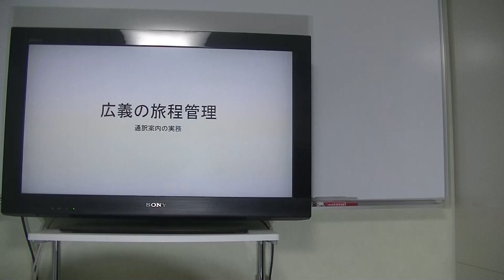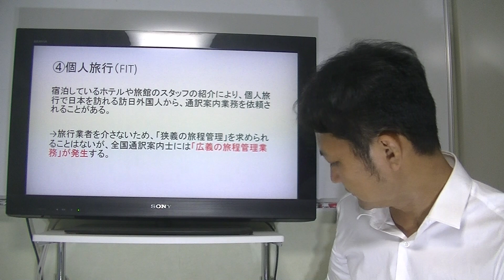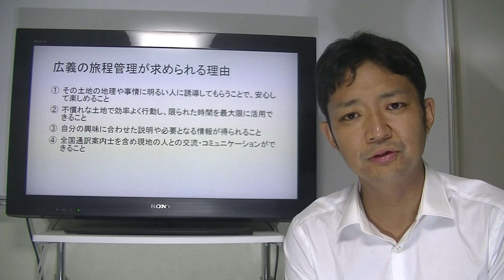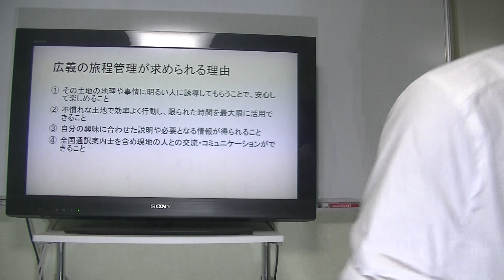通訳案内の実務 広義の旅程管理